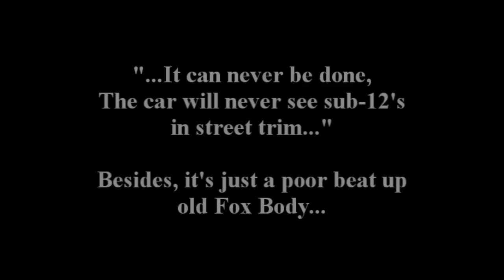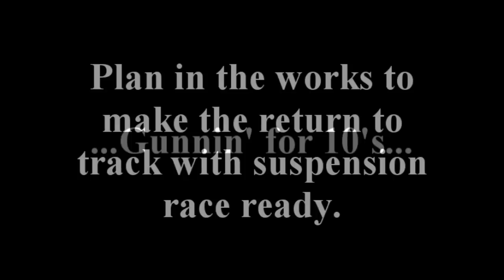Muncie Trip 5-14-10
Givin' her a whirl this year...